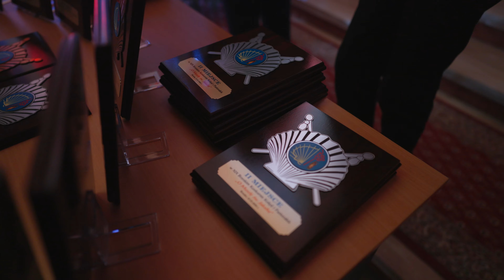W Brzesku kolędowali noworocznie!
To już tradycja! W Parafii św. Jakuba Ap. w Brzesku odbył się kolejny Brzeski Koncert Noworoczny, w czasie którego wystąpili laureaci XIX Konkursu Kolęd i Pastorałek o Muszlę św. Jakuba oraz Jury Konkursowe.

Było muzycznie, pięknie, duchowo, nastrojowo. A my tam dotarliśmy z kamerą i dziś możemy Wam pokazać jeszcze cieplutką relację.

Zdjęcia: Aleksandra Kaganek, Paweł Paciorek
Montaż: Paweł Paciorek
Reporter: Michał Skowron